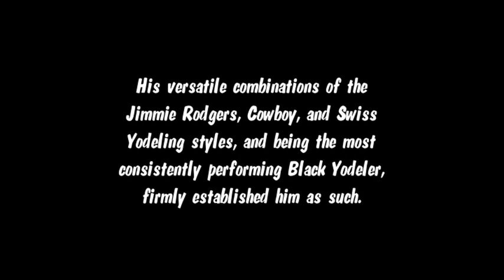Mike Johnson, Country Music's No.1 Black Yodeler * Vol.1 "Black Yodel No.1"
Mike Johnson is Country Music's No.1 Black Yodeler. His versatile combinations of the Jimmie Rodgers, Cowboy, and Swiss yodeling styles, and being the most consistently performing Black Yodeler since McDonald Craig, earned him this indisputable title. He single, double and triple yodels, and like European yodelers, he writes and performs wordless yodeling songs. Over the years he has written over 1500 songs, which includes over 150 yodeling songs. In April 2007 the Recorded Sound Reference Center at the Library of Congress acquired 114 of his yodeling songs for their permanent music collection. "Black Yodel No.1" was written by Mike Johnson and is his first wordless yodeling song. This series will feature a Mike Johnson yodeling song and photographs of Mike over the years.

   In April 1981 he went to Nashville for his first professional recording session at Jim Maxwell's Globe Studio and in September 1981 he became a long distance trucker for Newlon's Transfer in Arlington, Virginia. Little did he know that trucking would play a major role in establishing him on the Independent Country Music circuit, allowing him to perform in many additional venues across the United States! Between 1981 and 2019 Mike Johnson has produced and released 2 45rpms, 11 cassettes, and 65 CDs!